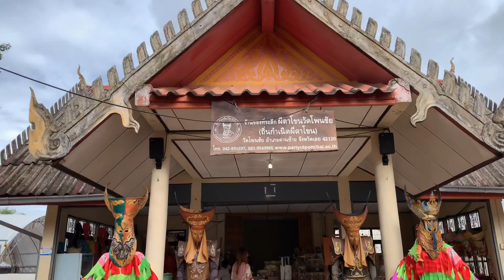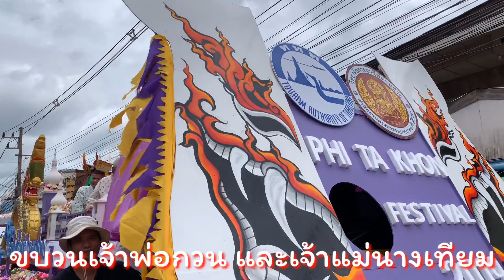ตะลอนกับกาย EP.53 เที่ยวงานผีตาโขน อำเภอด่านซ้าย จ.เลย / guyuptome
เที่ยวงานบุญหลวง และการละเล่นผีผีตาโขน ในมหกรรมงานหน้ากากนานาชาติ ปี62 ที่อำเภอด่านซ้าย จังหวัดเลย